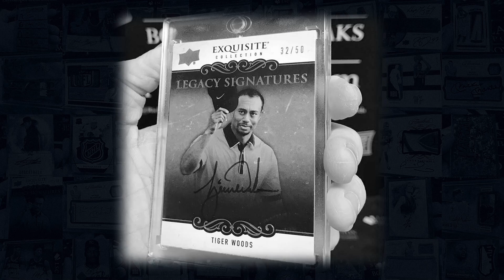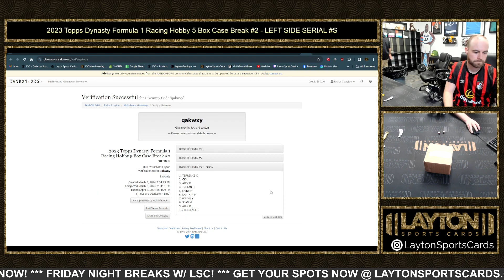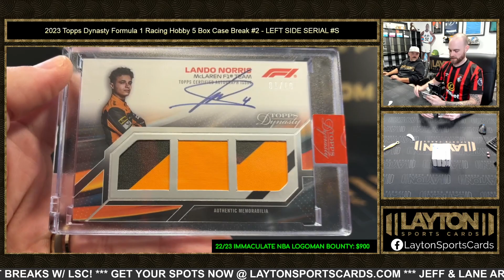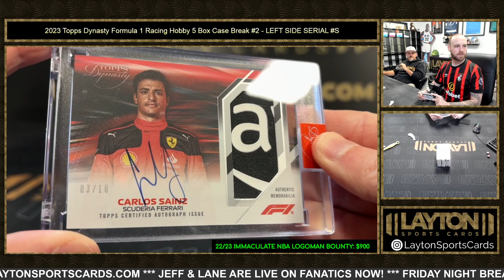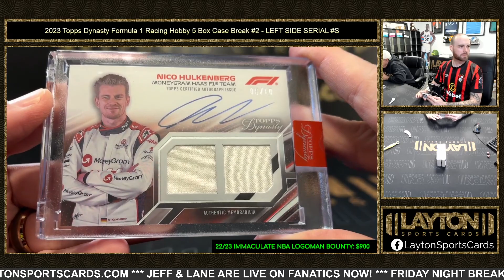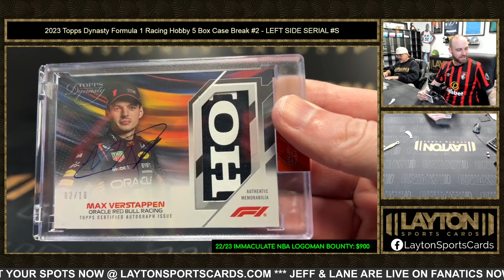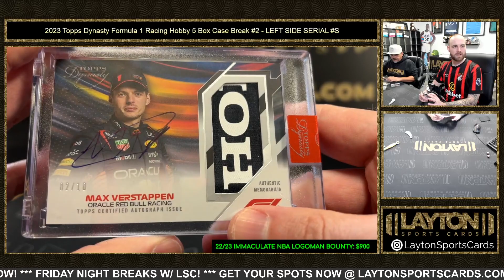ALL DRIVER CASE! 2023 Topps Dynasty Formula 1 Racing Hobby 5 Box Case Break #2